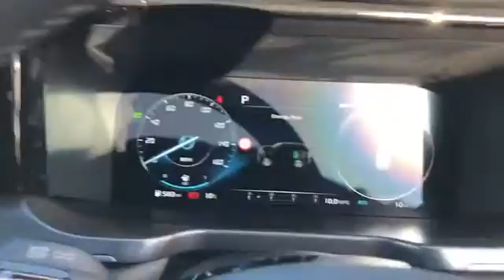BK70XXD for sale with Brindley Kia Tipton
For sale BK70XXD from Brindley Kia Tipton. Don't miss out on your next used car come down and test drive it today!